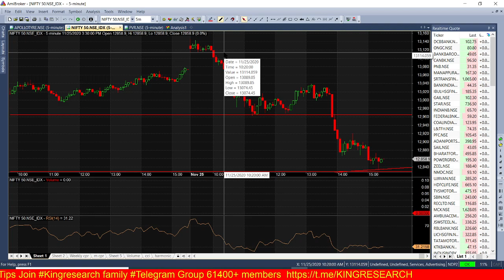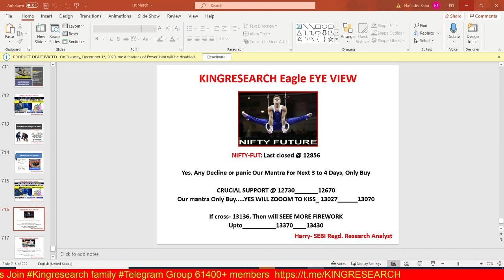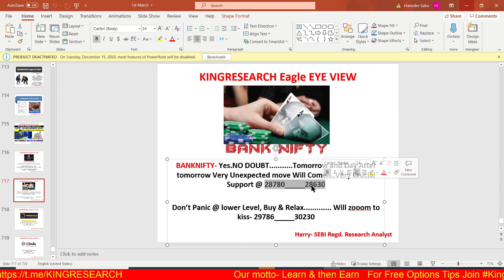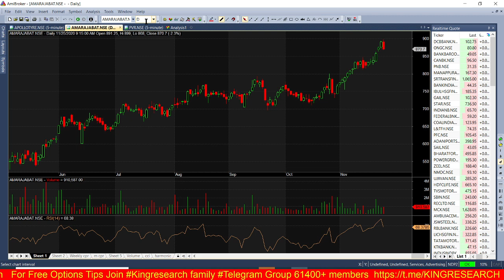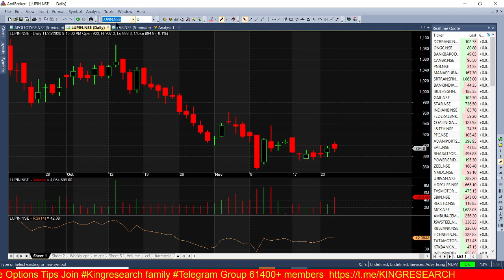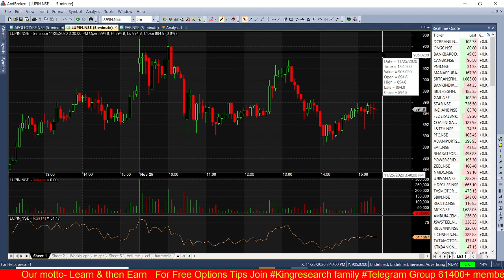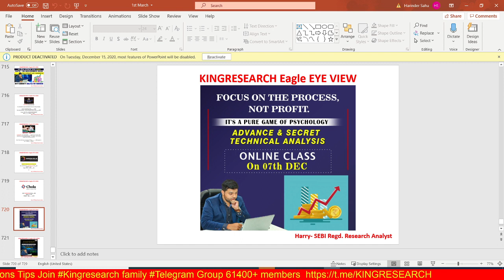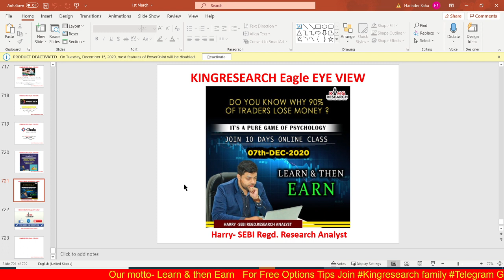Nifty & Banknifty Intraday Trading Strategy for Tomorrow | Ep-114 | 26th NOV | बड़ा धमाका In AMARRAJA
Ep-114 Kal Ki Baat Aaj | Intraday Nifty & Banknifty trading Levels in Advance | बड़ा धमाका होने वाला है AMARRAJA & CHOLAFIN | Live Intraday Calls | Kingresearch Eagle Eye View | Advance Free Calls By Kingresearch

Today: SRF Crashed 200 points Intraday

Fresh Call for 26th NOV:
1. SELL POSITIONAL AMARRAJA @ 874__884 WITH SL- 910 Target- 834____800____764
2. BUY CHOLAFIN @ 352__350 With SL- 345 TARGET- 362_____370+

LIVE Advanced NIFTY Booked 160 pts Profit Intraday,, YEs More Call Given On Telegram for Free

👉📣📣 7th DEC ONLINE CLASS for 10 days With MENTORSHIP & SUPPORT
Benefits:
1)-Daily Our Intraday Jackpot Option Updates On Time, No Delay
2) Live Support On Your Existing Position
3) Intraday Stock Cash
4) NIFTY and Banknifty-  Trend Reversal Games Alert
5)  Index Heding Strategy Update

stock selection
nifty levels
banknifty levels
silver mcx
TCS
Amaraja
UPL